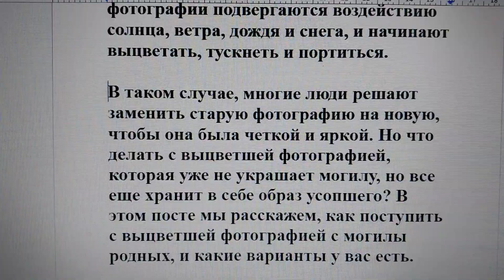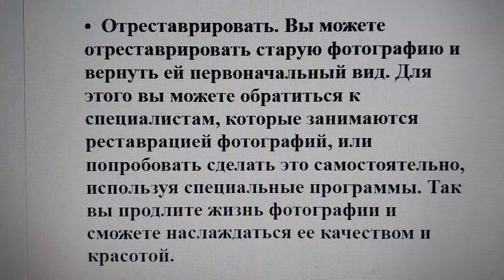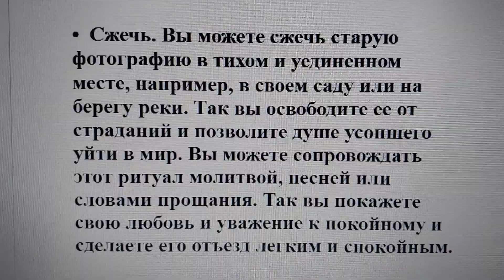Что делать с выцветшей фотографией с могилы родных, при замене на новую?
Вы наверняка знаете, что на могилах родных и близких людей часто ставят фотографии, которые помогают сохранить память о них и чувствовать их присутствие. Однако со временем фотографии подвергаются воздействию солнца, ветра, дождя и снега, и начинают выцветать, тускнеть и портиться.

В таком случае, многие люди решают заменить старую фотографию на новую, чтобы она была четкой и яркой. Но что делать с выцветшей фотографией, которая уже не украшает могилу, но все еще хранит в себе образ усопшего? В этом посте мы расскажем, как поступить с выцветшей фотографией с могилы родных, и какие варианты у вас есть.

Как поступить с выцветшей фотографией с могилы родных

Если вы решили заменить выцветшую фотографию с могилы родных на новую, то вам следует уважительно и бережно относиться к старой фотографии, которая служила вам верой и правдой. Вы не должны просто выбрасывать ее или оставлять на кладбище, так как это может быть воспринято как неуважение к покойному и его памяти. Вместо этого, вы можете выбрать один из следующих вариантов:

•  Взять с собой. Вы можете взять старую фотографию с собой и хранить ее дома или в другом безопасном месте. Так вы сохраните связь с усопшим и будете иметь возможность посмотреть на его лицо, когда захотите. Вы можете положить фотографию в рамку или альбом, повесить на стену или поставить на стол. Главное, чтобы она не попадала под прямые солнечные лучи или влагу, чтобы не ухудшить ее состояние.

•  Отреставрировать. Вы можете отреставрировать старую фотографию и вернуть ей первоначальный вид. Для этого вы можете обратиться к специалистам, которые занимаются реставрацией фотографий, или попробовать сделать это самостоятельно, используя специальные программы. Так вы продлите жизнь фотографии и сможете наслаждаться ее качеством и красотой.

•  Сжечь. Вы можете сжечь старую фотографию в тихом и уединенном месте, например, в своем саду или на берегу реки. Так вы освободите ее от страданий и позволите душе усопшего уйти в мир иной. Вы можете сопровождать этот ритуал молитвой, песней или словами прощания. Так вы покажете свою любовь и уважение к покойному и сделаете его уход легким и спокойным.

Надеемся, что этот пост был интересен и полезен для вас и поможет вам решить, что делать с выцветшей фотографией с могилы родных. Помните, что вы не одни, и что ваши родные и близкие всегда с вами в вашем сердце.